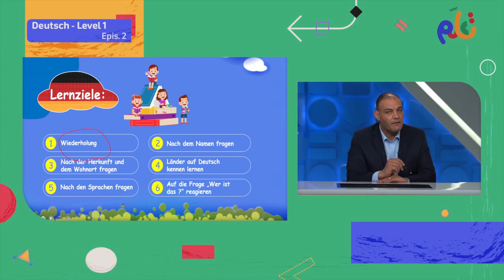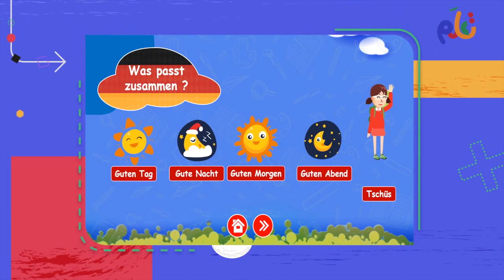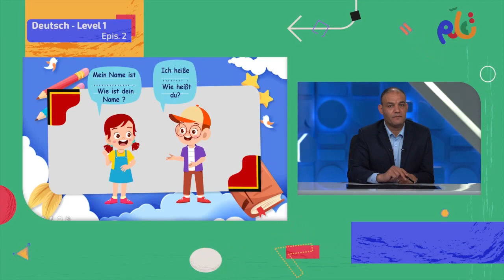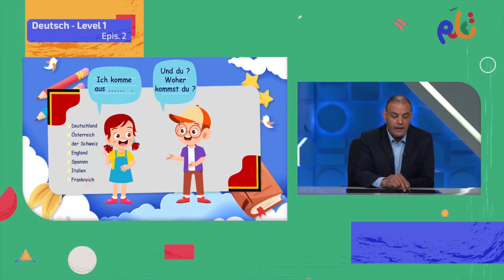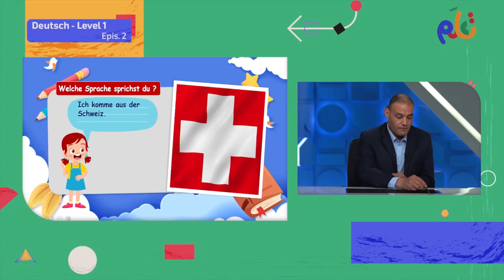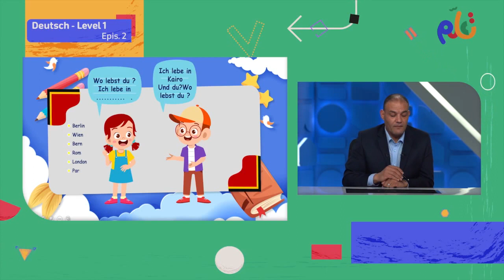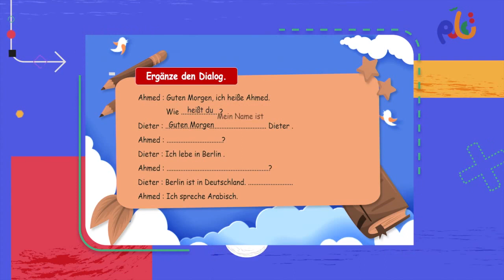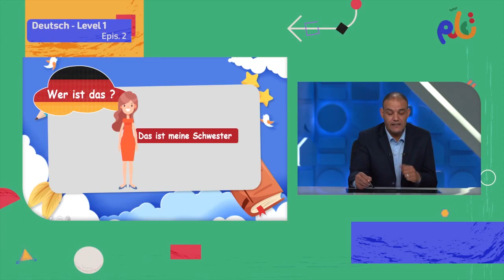اللغة الألمانية | تعلم | الحلقة الثانية | Deutsch - Level 1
يمكنكم مشاهدة باقي حلقات الكورس حصريًا ومجانًا على تطبيق مدرستنا Plus :
لمستخدمي نظام أندرويد: